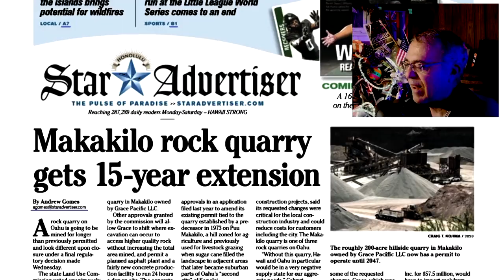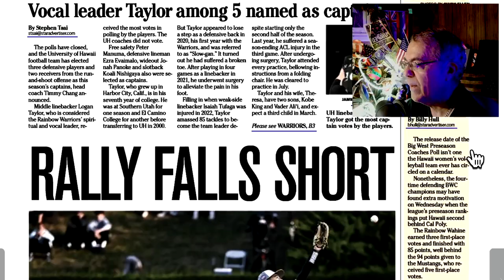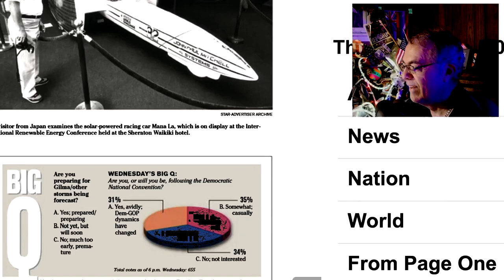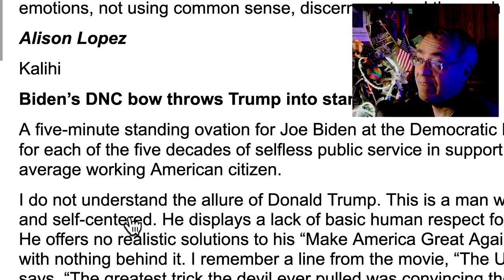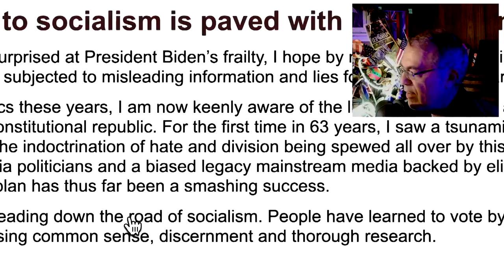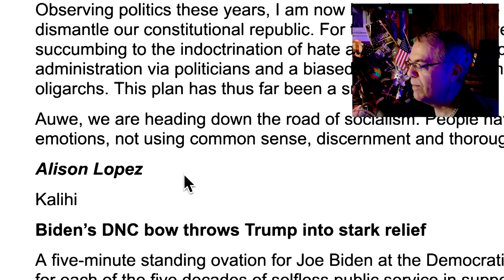Calm Before the Storm = Voters Matter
Well, it's brace for the weekend weather onslaught.  Probably a bunch of wind and rain.  How much? dunno.  Everyone is bracing Tropical Storm event, because of Another System right behind that one.
   And the Democratic Convention is choo-chooing away.  Harris gets to Accept the Nomination and make, yet another, epic speech.
   It's the convention of "epic speeches."